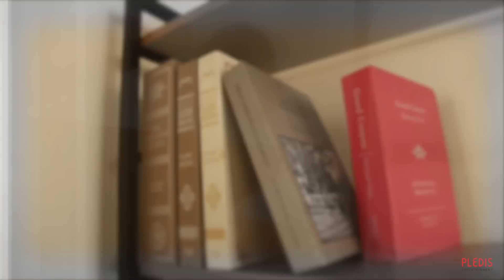[SPECIAL VIDEO] SEVENTEEN 4th Mini Album 'Al1' JACKET BEHIND SCENE PART.1